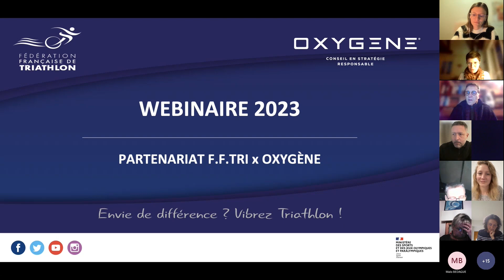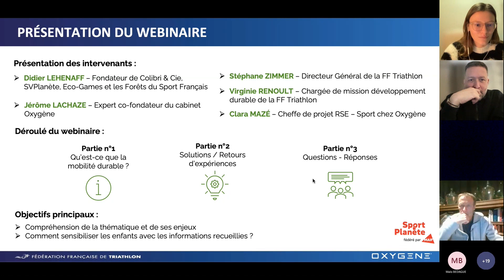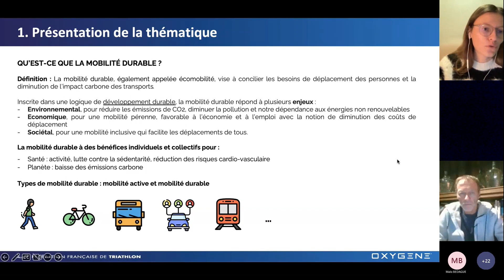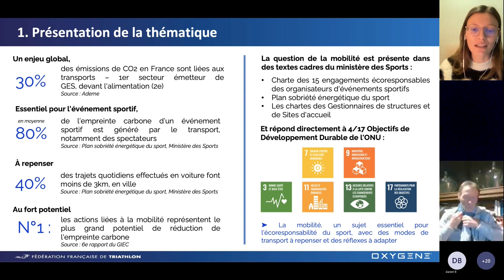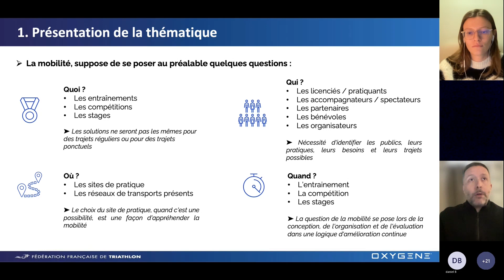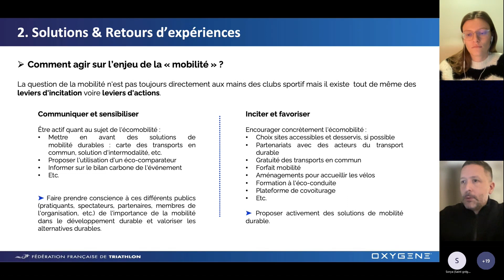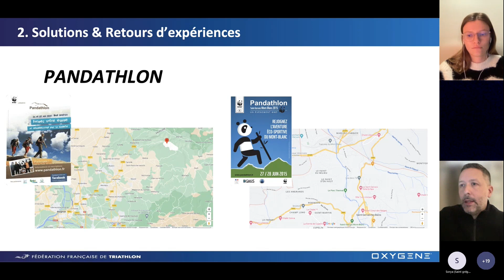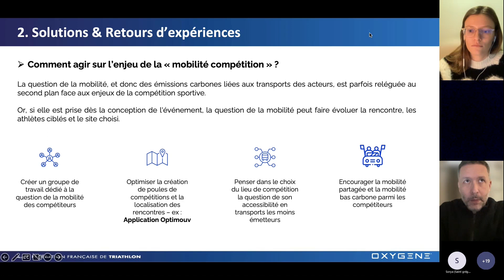Webinaire #23 FFTRI : Sensibilisation à l'écoresponsabilité écoles de Triathlon et de Raid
Sensibilisation à l'écoresponsabilité écoles de triathlon et de raid labellisées 2023. La thématique abordée est la mobilité.

Remerciements à l'attention de :
Clara Mazé - Cabinet de conseil Oxygène Sport
Jérôme Lachaze - Expert co-fondateur du cabinet Oxygène
Didier Lehénaff - Fondateur de Colibri & Cie